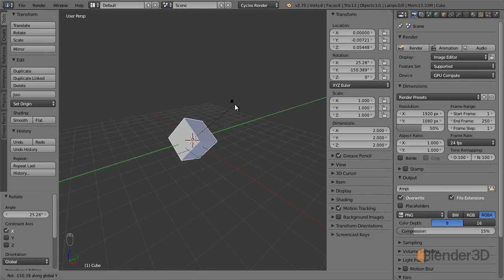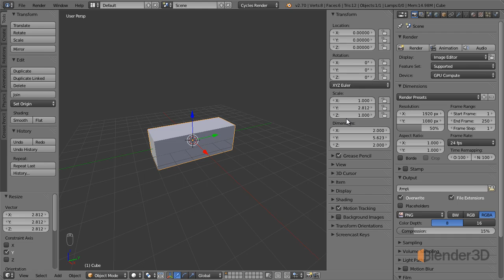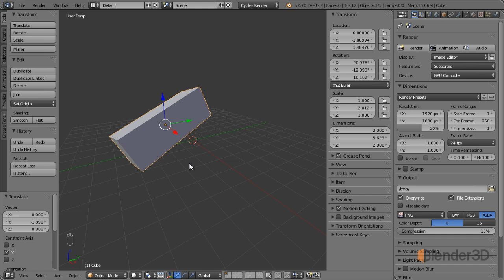2.2 Перемещение, вращение, масштабирование